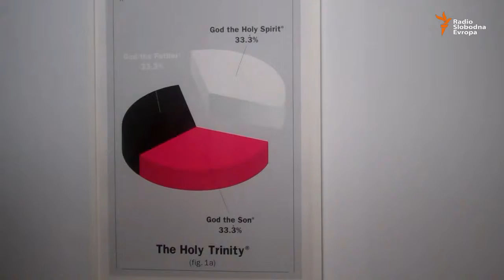Damien Hirst u Banjaluci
Muzeju savremene umjetnosti Republike Srpske je otvorena izložba "Nova religija" kontroverznog britanskog umjetnika Damiena Hirsta, dobitnika prestižne Turnerove nagrade i najznačajnijeg predstavnika umjetničkog pokreta Young British Artist’s (YBA) u Ujedinjenom Kraljevstvu.